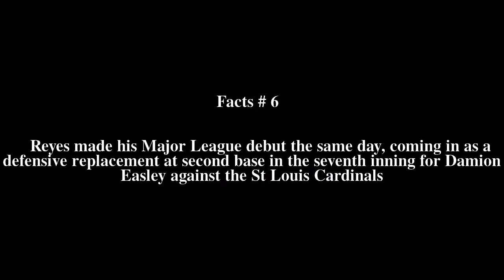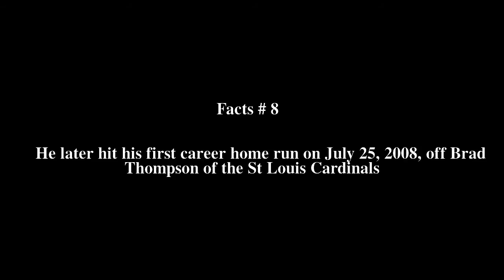Argenis Reyes Top # 14 Facts